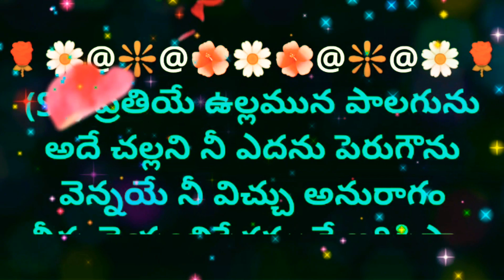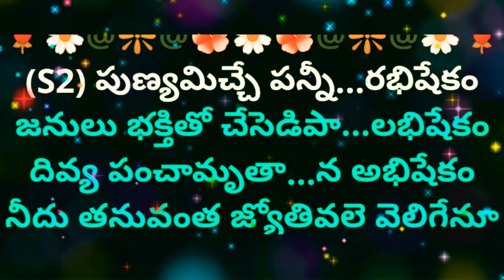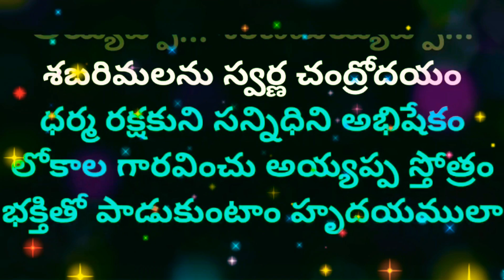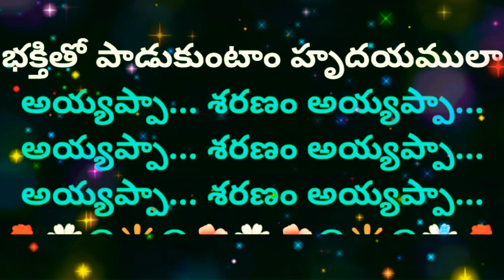Sabarimalanu Swarna Chandrodayam | KJ YESUDAS | Lyrical Video Karaoke Track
2. I, PRABHUDAS MUSALIKUPPA DO NOT OWN OR CLAIM TO OWN COPYRIGHT ON ANYTHING ASSOCIATED WITH THIS SONG / VIDEO WHICH IS VESTED WITH ORIGINAL PRODUCERS.

3. Every bit of revenue if it generates, please claim it on my behalf, as non-profit video collabs and lyrical video karaoke tracks created by me do not intend to earn benefit out of it.

CREATED & UPLOADED BY @prabhudas1966
SINGER: KJ YESUDASU
LYRICS: JJ MANIKYAM & VISWANADHAM
PALLAVI:
(S1) శబరిమలను స్వర్ణ చంద్రోదయం
ధర్మ రక్షకుని సన్నిధిని అభిషేకం
లోకాల గారవించు అయ్యప్ప స్తోత్రం
భక్తితో పాడుకుంటాం హృదయములా
(S2) శబరిమలను స్వర్ణ చంద్రోదయం
భక్తితో పాడుకుంటాం హృదయములా
శబరిమలను స్వర్ణ చంద్రోదయం

(S1) ప్రీతియే ఉల్లమున పాలగును
అదే చల్లని నీ ఎదను పెరుగౌను
వెన్నయే నీ విచ్చు అనురాగం
నీకు నెయ్యభిషేకమునే జరిపిస్తాం
నీ జాడలలో నడిచే జీవులమయ్యప్పా
ఈ సర్వస్వం నీ ఆశీర్వాదమయ్యప్పా
అయ్యప్పా… శరణమయ్యప్పా...
అయ్యప్పా… శరణమయ్యప్పా...
శబరిమలను స్వర్ణ చంద్రోదయం

(S2) పుణ్యమిచ్చే పన్నీ…రభిషేకం
జనులు భక్తితో చేసెడిపా...లభిషేకం
దివ్య పంచామృతా…న అభిషేకం
నీదు తనువంత జ్యోతివలె వెలిగేనూ
ఈ సర్వస్వం నీ ఆశీర్వాదం అయ్యప్పా
అయ్యప్పా… శరణమయ్యప్పా...
అయ్యప్పా… శరణమయ్యప్పా...
శబరిమలను స్వర్ణ చంద్రోదయం
PRABHUDAS MUSALIKUPPA
(S1) దోసిట పుణ్య జలం అందుకొని
అదే నీ పేరు స్తుతియించి శిరసునుంచి
కరుగు విభూతితో అభిషేకం
హరి ఓం అని చందనంతో అభిషేకం
అయ్యప్పా… శరణమయ్యప్పా...
అయ్యప్పా… శరణమయ్యప్పా...
శబరిమలను స్వర్ణ చంద్రోదయం
భక్తితో పాడుకుంటాం హృదయములా
అయ్యప్పా... శరణం అయ్యప్పా...
అయ్యప్పా... శరణం అయ్యప్పా...
అయ్యప్పా... శరణం అయ్యప్పా...